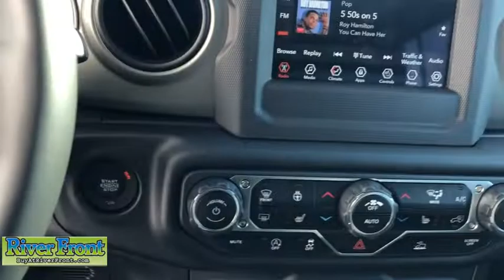2021 Jeep Wrangler St. Charles, Aurora, Glendale Heights, Naperville, North Aurora, IL 21618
Granite Crystal Metallic Clearcoat New 2021 Jeep Wrangler available in North Aurora, Illinois at RiverFront CDJR. Servicing the St. Charles, Aurora, Glendale Heights, Naperville, IL area.

Granite Crystal Metallic Clearcoat 2021 Jeep Wrangler 4WD 8-Speed Automatic 2.0L I4 DOHCbrbrOur mission is to earn the customer's loyalty by delivering sales and services experiences with high quality, excellent value, integrity and enthusiasm. We function as a team, work ethically and focus on meeting and striving to exceed the expectations of our customers. Recent Arrival!brbrbrWe are open and ready to assist in your vehicle purchase!